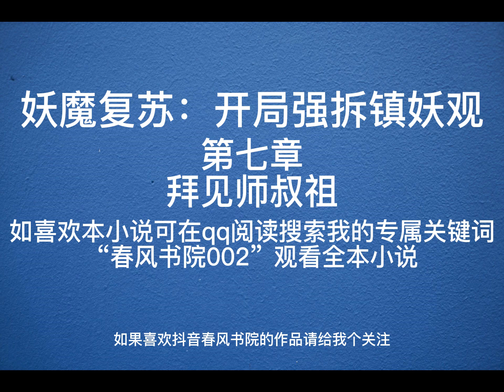妖魔复苏开局强拆镇妖观7